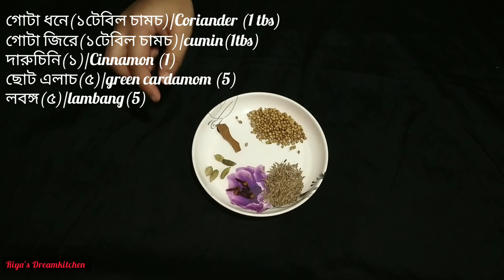একপাকের নিরামিষ ভোগের খিচুড়ির রেসিপি | bhoger khichuri recipe| authentic bhoger khichuri recipe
আমার চ‍্যানেলে সবাইকে জানাই উষ্ণ অভ‍্যর্থনা।আজ Riya's Dream kitchen এ আপনাদের সাথে শেয়ার করবো একপাকের নিরামিষ ভোগের খিচুড়ির রেসিপি |

পাশে থাকা বেল বাটান টি ক্লিক করে অল করে দিতে ভুলবেন না কিন্তু